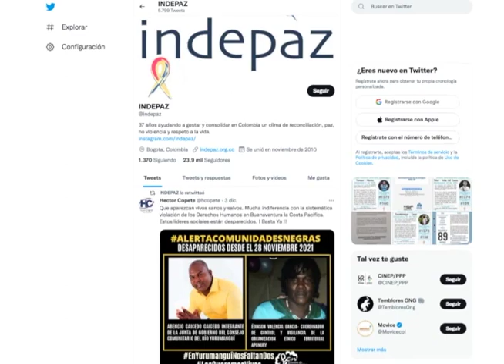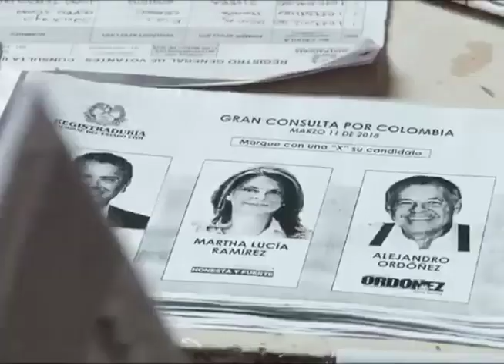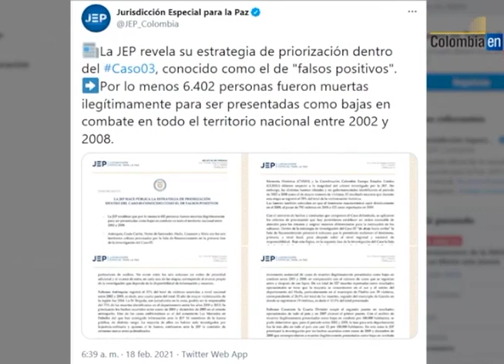EL MUNDO EN CONTEXTO | EL PAÍS EQUIVOCADO | EL REY DE ESPAÑA VISITA COLOMBIA